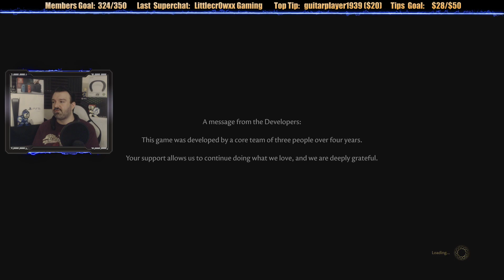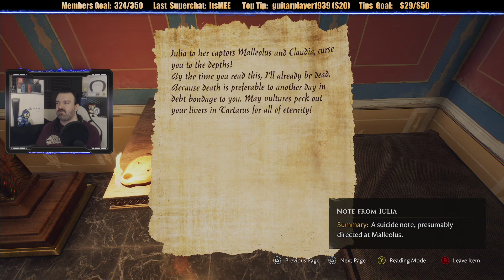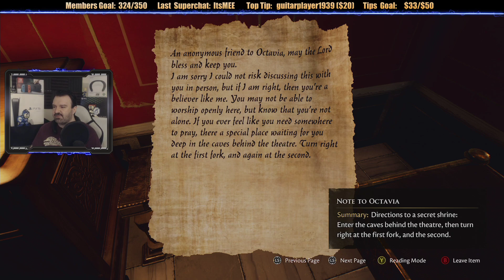The Forgotten City playthrough pt1 - A Mystery of Gold and Time Travel